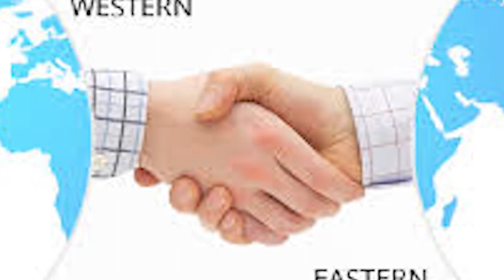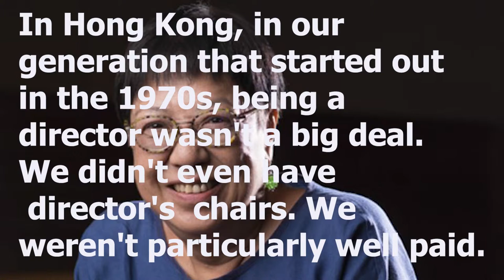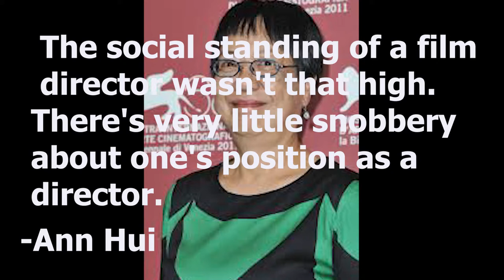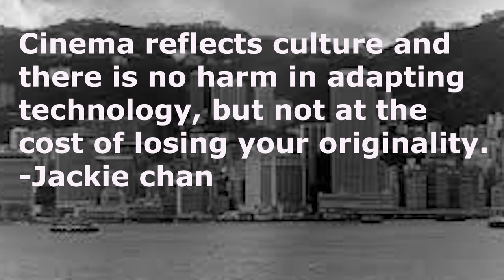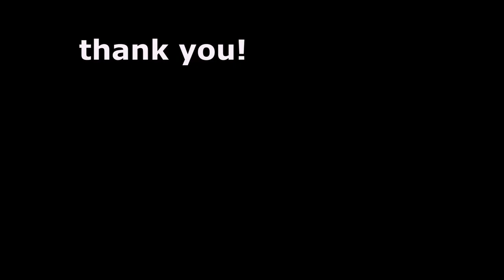B3 hong kong new wave// ib film//mckenna andrew